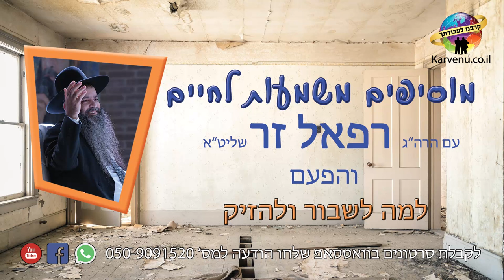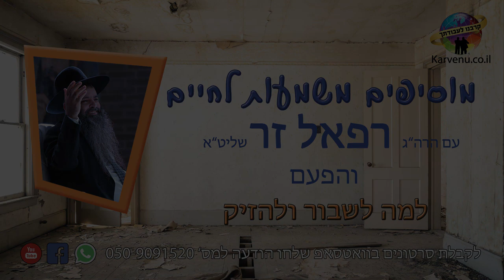הרב רפאל זר HD | למה אתה מזיק?!